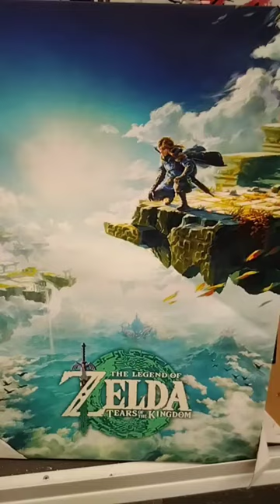legend of Zelda tears of the kingdom poster